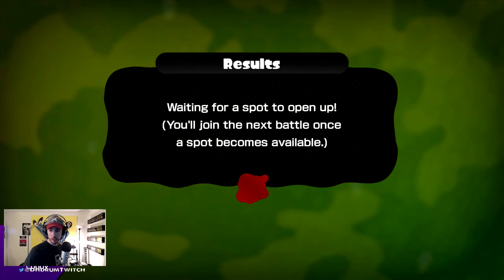Splatoon and Skype - Saturday Night!